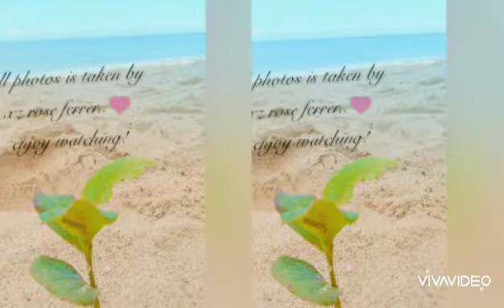Guimaras beach(mix photos) overview, frontview,sunset..